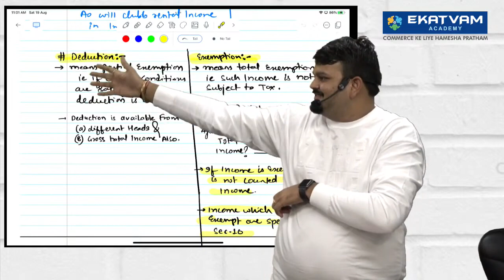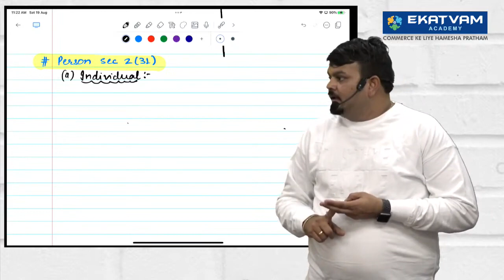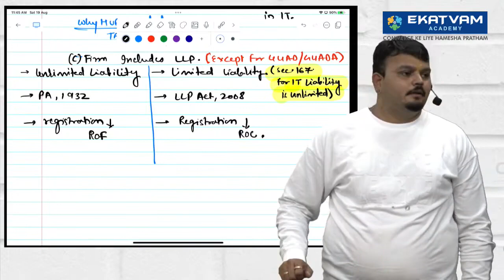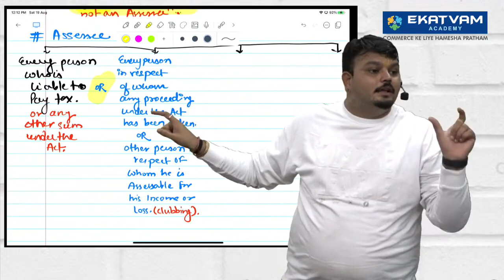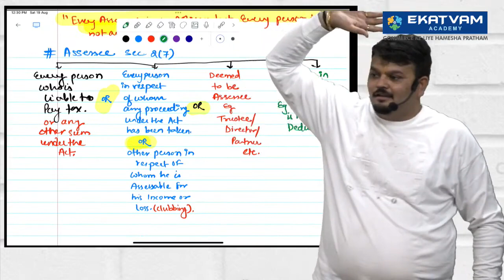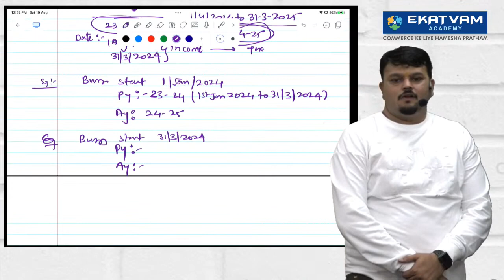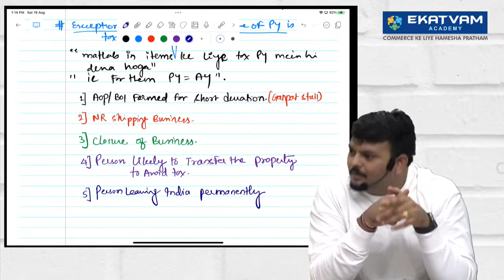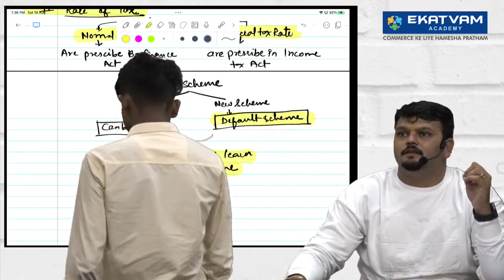Lect. 04 | CA INTER New Syllabus | INCOME TAX | For May 2024 & June 2024 | CA Vijay Sarda